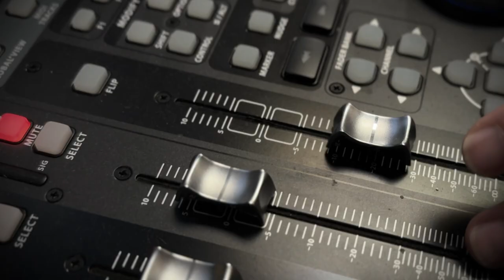Music Video by Ghodrat Jamshidi | شوق آزادی - قدرت جمشیدی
ترانه سرودی به مناسبت چهل و پنجمین سالگرد انقلاب ضدسلطنتی مردم ایران
شوق آزادی
اجرای
شعر: الف.مهر
آهنگ و تنظیم
موسیقی-مقاومت